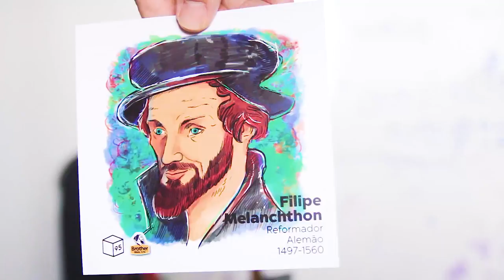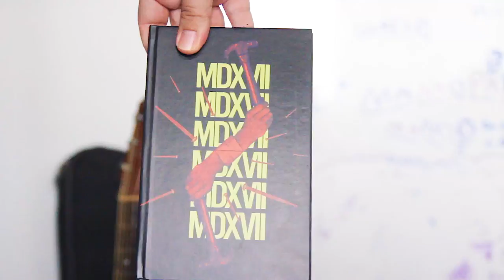CADERNOS, SERMÕES e BOX95 - Vlog David Mesquita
***Atualização em março de 2018***

Não gravo videos novos desde outubro de 2017, e por uma razão simples: decidi me dedicar inteiramente ao ministério local por um tempo. Por isso, todas as atividades online relacionadas ao canal foram desativadas, como respostas aos comentários, emails de aconselhamento e contato via Facebook. Foi uma decisão difícil, dado o contato intenso que sustentava por aqui, mas foi necessário. Pretendo retornar dentro em breve às atividades com o canal, mas com postura e foco diferentes, sempre, claro, objetivando servir à Igreja de Jesus para a glória de Deus. Deus é bom o tempo todo.

*** BOX BOX BOX BOX! Cadernos, cadernos, cadernos e sermões malucos!

Seja um Patrão deste canal!

Perguntas, elogios e sugestões?